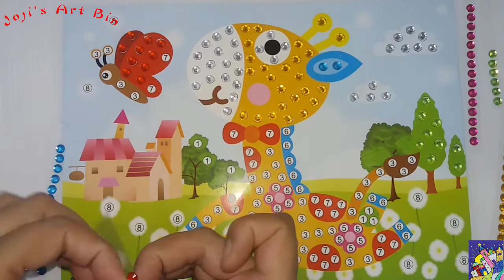Diamond Painting || Easy DIY crystal art || So Cute || Joji's Art Bin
Attractive & very Easy Diamond Painting. It is a painting of a giraffe constructed from  crystals like diamond.
Hope you like it. Have Fun...